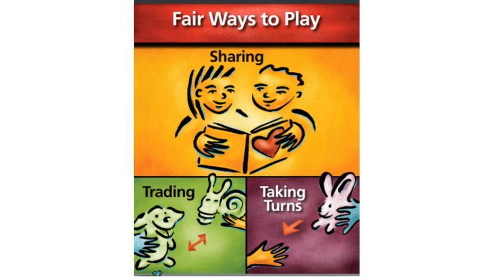Kindergarten Video 20: Fair Ways to Play